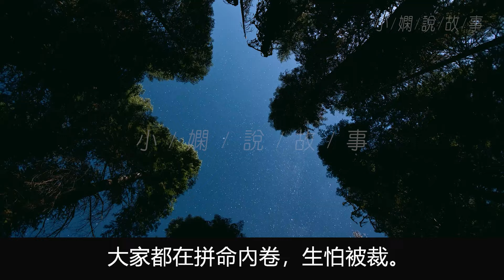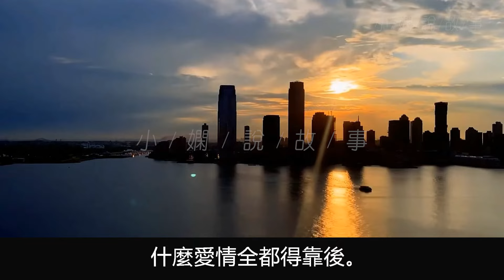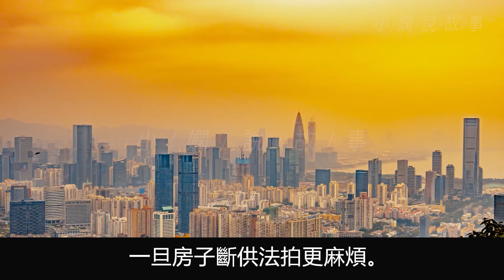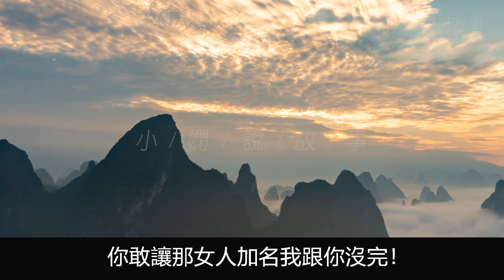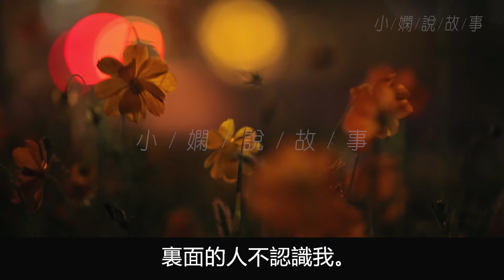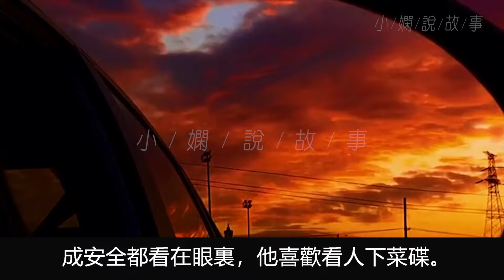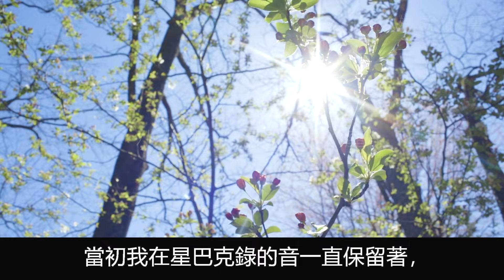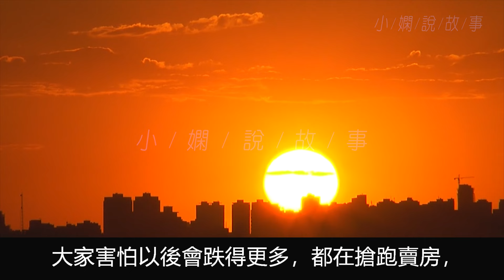突然被公司裁員我房貸交不起了！快要斷供前，我果斷打電話給前男友，讓他相信我要結婚，讓他以為可吃絕戶，我答應買婚房不用寫我名子還不用彩禮，最後我順利把房甩給前任男友接盤，前任以為取到小富婆殊不知他虧大了